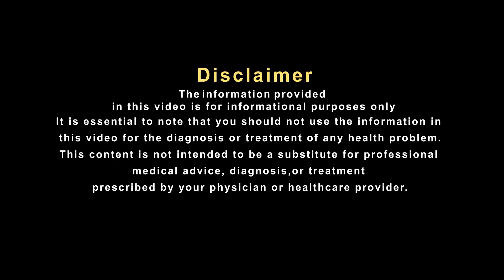इस औषधि से पैरों को मिल सकता है आराम